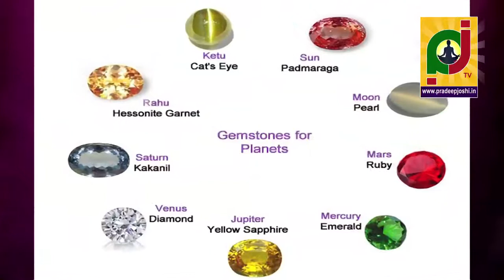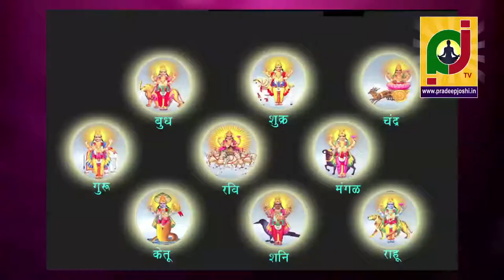RELATIONSHIP BETWEEN GEMS AND HUMAN BODY నవరత్నాల ప్రభావం నిజంగా ఉంటుందా?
The five fundamental elements of the cosmos are also the same in our human body. If balanced in proportion they keep the body healthy through the sun-rays. The same elements are found in the gems which are as follows:-

There is the fire element in Ruby and Coral; the water element in Pearl and Diamond; the earth element in Emerald; the either element in Yellow Sapphire and the space element in Blue Sapphire.

These mysterious and coloured gems have great influencing and charming effect on human life. On the basis of purity and hardness, they have been performing great deeds by lessening the malefic effects of planets over the human life and they bring harmony in the good and bad effects of planets.

Each and every gem is extremely radioactive and has the capacity to attract the special cosmic rays towards it. Planetary tremors influence our sensitive sinews or veins. Our classics (mythology) tell us that the position of planets in the solar and lunar systems at the time of child's birth influence every child throughout life. Sometimes the weak influence of planets and stars create imbalance in life. The wearing of gems after proper astrological consideration of one's horoscope can save mental imbalance, physical suffering and financial obstacles. In this way gems serve as our armour and body guard.

IN human body the Sun represents the soul, the moon mind, the Mars perseverance, the Mercury voice, the Jupiter Wisdom (learning), the Venus Love, the Saturn sobriety, thoughtfulness. These planets influence human life and body continuously. In addition to these planets there are two shadow planets (Rahu and Ketu) whose effect is also seen in life.